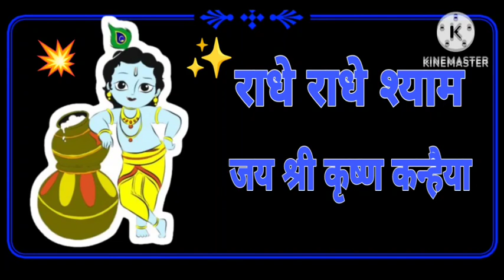18 Jan KALAASTAR - Full Video | Honey 3.0 | Yo Yo Honey Singh & Sonakshi Sinha |Zee Music Originals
018 jan KALAASTAR - Full Video | Honey 3.0 | Yo Yo Honey Singh & Sonakshi Sinha | Zee Music Originals

Song: Kalaastar Singer: Yo Yo Honey Singh Featuring: Sonakshi Sinha Composer: Rony Ajnali & Gill Machhrai Lyrics: Rony Ajnali & Gill Machhrai Music: Bass Yogi Mix & Master: Jaymeet Guitars: Faizan Rahman Story & Screenplay: Yo Yo Honey Singh Produced by: Zee Music Company Digital Strategy: RajDeep Mayer Director: Jonas Beck Line Producer: Shanya Valies Production Manager: Dilba Yasin Digital Marketing/Promotions: RDM Media Poster: RDM Media D.O.P: Tobias van Daal 1st AC: Krijn Wintjes Gaffer: Jan Nelemans Bestboy: Mees Blaak Light Assistant: Leon de Haas Sound Operator: Ralf de Krijger Crane Operator: Bram Marijnissen YYHS Management Team: Rohit Chhabra, Aanchal Kohli, Nikunj Khanna Art Director: Cheriva Volney Art Assistant: Charity Sumter Production Assistant: Julie van Zolingen Production Assistant: Yoshua Nahar Makeup Artist YYHS: Beyzanur Pinarbasi Makeup Artist Sonakshi: Heema Datani Hairstylist Sonakshi: Hair By Jssca Stylist Sonakshi: Sanam Ratansi Actor Boyfriend Sonakshi: Alper Aykut Showpony Edit: Frogalised Productions Grading: Raoul Hulst - Crocodile Grading Big Thanks to: Grey Bottle Props Breda International Airport - Location Manager: Michiel van Dijk Camping Vliegenbos Amsterdam Eventcity Aalsmeer Taets Art and Event Park Prison Escape and the city of Doetinchem, The Netherlands Nhm Car Casting yoyohoneysingh sonakshisinha Lyrics: HOOK Leja Leja Tenu Satt Samundron Paar (I Will Take You Across 7 Oceans) Tohfe Vich Deke Haar (Will Gift You The Garlands) Tenu Khoob Kara Main Pyaar (Will Love You A Lot) Billo Battiyan Bujha Ke (Baby, After Turning Off The Lights) Aaya Mud Tera Desi Kalakaar (Your Desi Kalakar Returns Back To You) Tenu Deeke Meri Car (My Car Longs For You) Tu Nazar Mere Te Maar (Look At Me) Billo Ankhiyan Mila Ke (Baby, With The Eye Contact) VERSE 1 Vigdeya Jatt Phir Addi Utte Aaya (Spoiled Brat Now Got Stuck With That He Wants) Kudde Jail Vicho Sidda Tere Ghar Wal Aaya (He Came From Jail Directly To Your Place) Turan Lage Main Tenu Call Karti (I Called You Before Leaving) Tu Mainu Phir Na Kahi Main Tenu Daske Ni Aaya (So That You Don’t Say That I Did Not Inform You Before) Taare Todu Jugnu Fadju (Will Break The Stars & Catch The Firefly) Dil Tere Vich Edda Vadd Ju (I Enter In Your Heart Just Like That) Naal Main Khad Ju (I Stand Next To You) Bann Ke Tera Yaar (As Your Only Lover) VERSE 2 Jhooth Bol Ke Aaja Tu, Hubby Nu Mere Layi (Lie To Your Hubby And Come To Me) Bade Dina To Saambh Rakhi (I Have Had Carefully Kept From Many Days) Main Jhanjhar Tere Layi (These Anklets For You) Dabluga Kithe Mainu Kise Da Pyo (May I Not Come In Hold Of Anyone’s Dad) Jatt Khangan Ni Denda Pegg Maarke Do (I Don’t Let Anyone Mess After I Have Had 2 Pegs) Enne Chh Chakk Ke Faraar Main Hoju (I Will Escape In As Long As) Aau Jinne Chh Pcr Batti Karke Blow (The Pcr Comes Blowing The Cop Lights) Teri Dinner Date Nu Bhang Main Kardu (I Will Ruin Your Dinner Dates) Khasam Tere Nu Tangg Main Kardu (I Will Annoy Your Husband) Jung Main Kardu (Will Start The War) Chakk Ke Kudde Hatheyaar (If I Pull On My Weapons) BRIDGE Metho Pehlaan Jagg Te Aashiq Hoye Hone Ne (There Could Have Been Many Lovers In This World Before Me) Par Mere Jinne Pagal Kithe Hoye Hone Ne (But Wouldn’t Have Been As Crazy As Me) Paisa Deke Tera Ni Main Khaida Shudwadu (I Will Give Enough Money To Your Husband To Not Come After You) Sheikhan To Vi Jada Tenu Aish Karadu (Will Make You Enjoy Even More Than Sheikh) Khol Ke Tu Baari Khabi Seat Utte Behja (Just Open The Door And Come Sit Next To Me) Raaton Raat Tera Ni Main Mulk Chadda Du (Will Make You Leave Your Country Overnight) Indo Bada Kamaal Ae Balliye (Indo Yyhs’s Friend Is Amazing) Gill Romy Vi Naal Ne Balliye (Gill Rony Also Came With Him) Dhaal Ne Balliye (They (Friends) Are My Shield) Yo Yo De Ne Yaar (They Are Yoyo’s Friends After All) HOOK Leja Leja Tenu Satt Samundron Paar (I Will The Eye Contact)

4 jodi 4 satta king disawar single jodi trick Today gali disawar single jodi trick

pekda jodi today
Videos
About